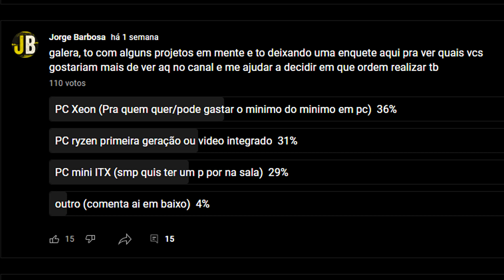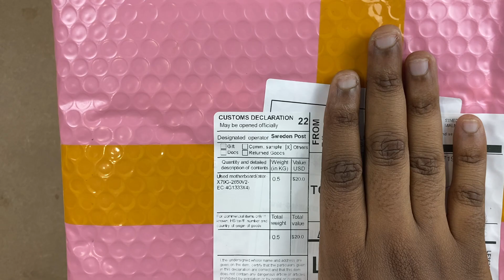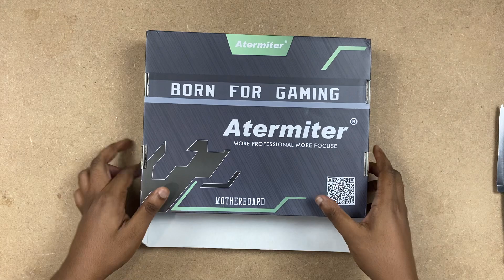ESSE KIT XEON DO ALIEXPRESS PODE SALVAR SEU BOLSO | MENOS DE 600 REAIS | UNBOXING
Video com unboxing do kit xeon do aliexpress. O kit traz placa mãe x79, xeon e5 2650 v2 e 16gb de memória ram ddr3 1666, e tem como principal atrativo o baixíssimo preço aliado ao fato de funcionar bem mesmo com jogos pesados (dependendo da placa de vídeo) atualmente, mesmo tendo 8 anos de lançado e com litografia de 22nm, que pode significar consumo alto. será que vale a pena?

X79 + 2650 V2 + 16GB ECC DDR3 (KIT DO VIDEO) ou

X79 + 2650 V2 + 8GB ECC DDR3
X99 + 2620 V3 + 16GB ECC DDR4 + GTX 960 4GB + COOLER
X99 + 2620 V3 + 16GB ECC DDR4 + GTX 960 4GB + COOLER + SSD M.2 256GB
X79 + 2689 + 16GB ECC DDR3
X79 + 2420 + 8GB ECC DDR3
X99 + 2670 V3 + 16GB DDR4 2133

XEON 2650 V2
XEON 2620 V3